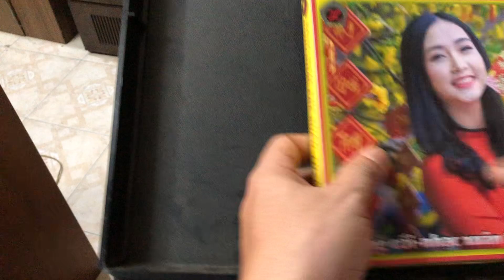ngày 29 tháng 12, 2023